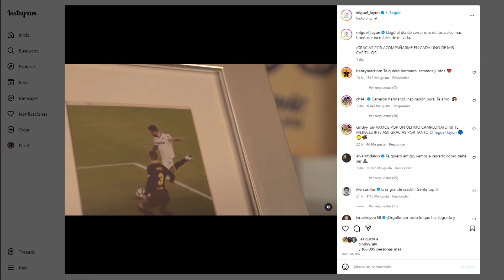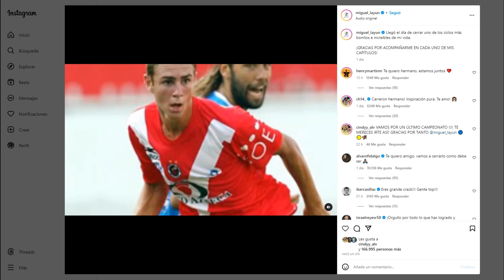MIGUEL LAYUN SE RETIRA DEL FUTBOL TRAS 17 AÑOS DE CARRERA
Con 35 años y 17 como profesional, Miguel Layún compartió un emotivo video donde anunció su retiro, para el final del Apertura 2023